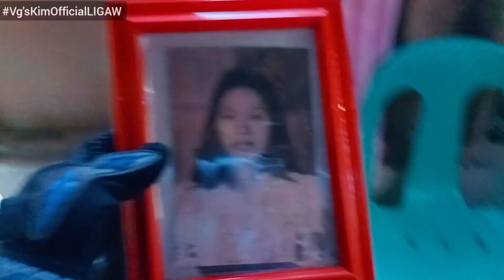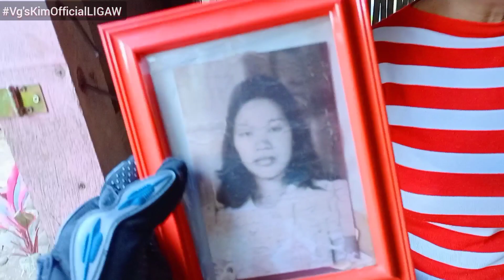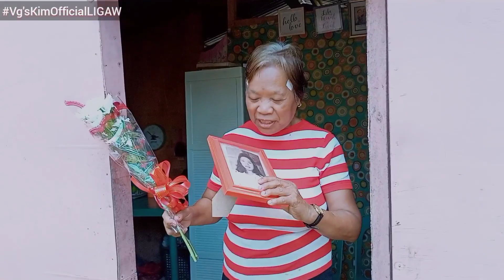SOBRA MAGBIRO ANG TADHANA NAY MRYNA GULAT KAMI!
---JOHN VIEN DEFEO ESPAÑOL--
KSPKIMTV ❤️
GODBLESS US ALL PO😇